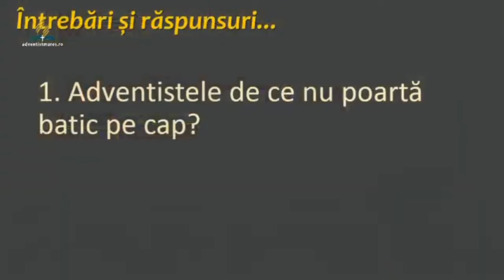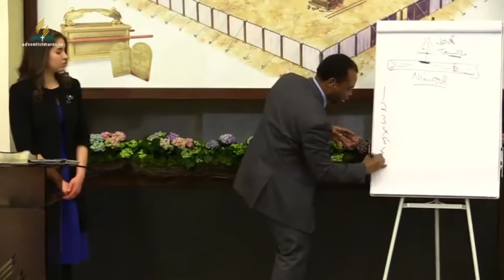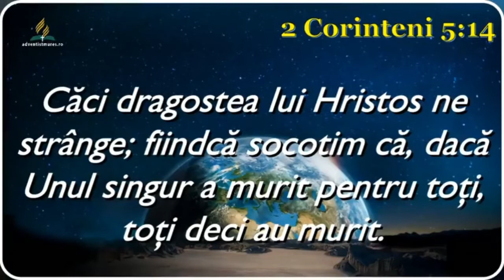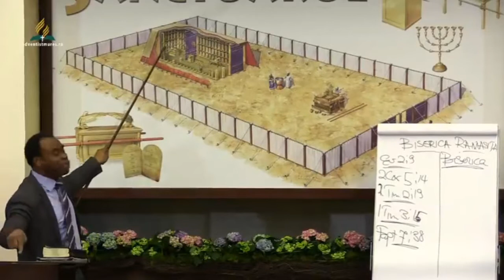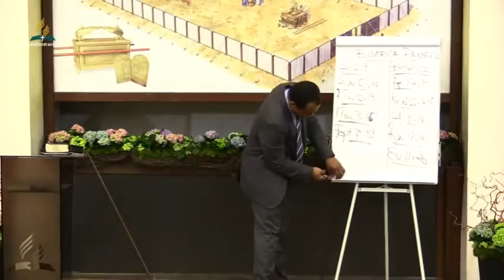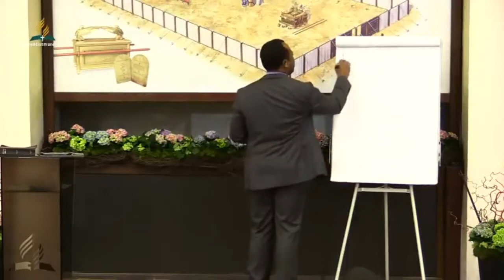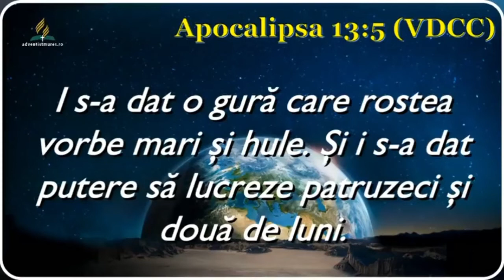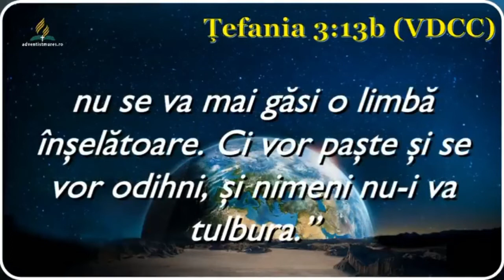Godfrey Ngirishi - BISERICA RĂMĂȘIȚĂ